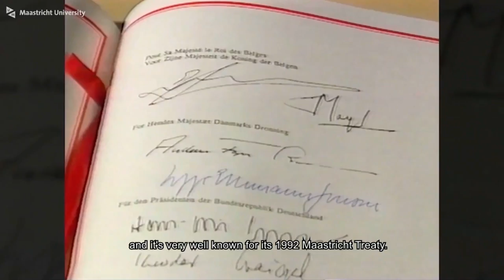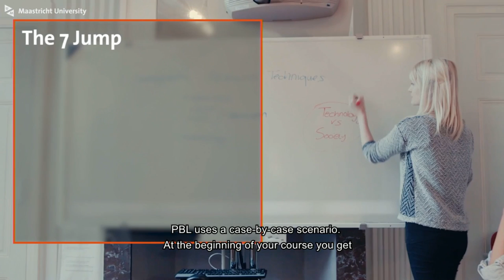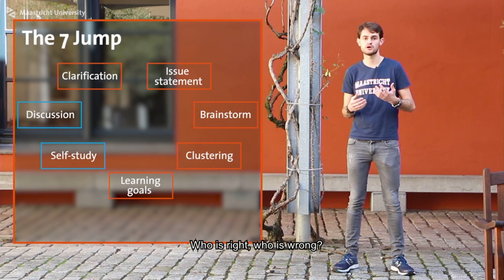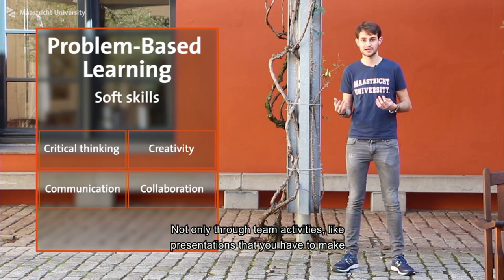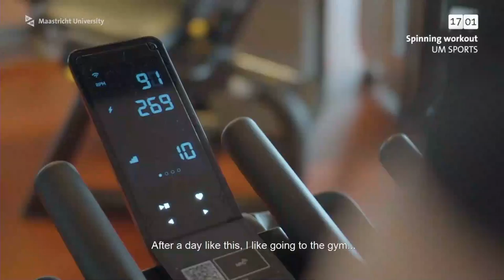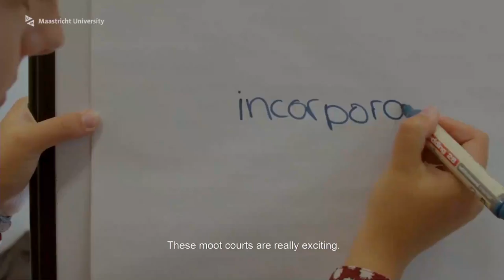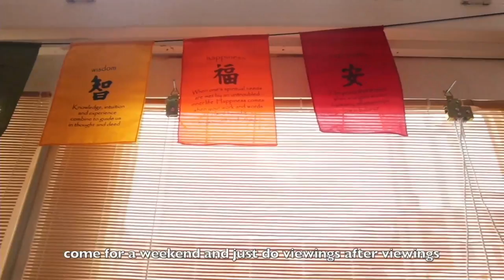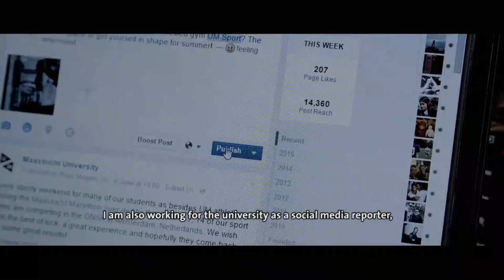UM Live: Bachelor's edition S01E01